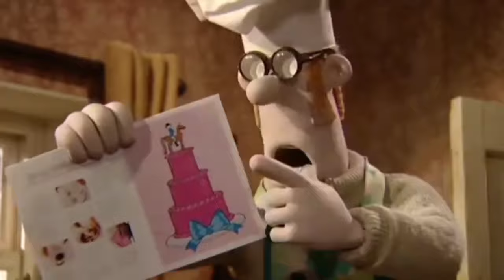شوانی مەرەکان بەدۆبلاجی کوردی .